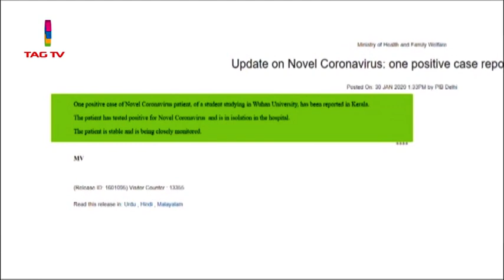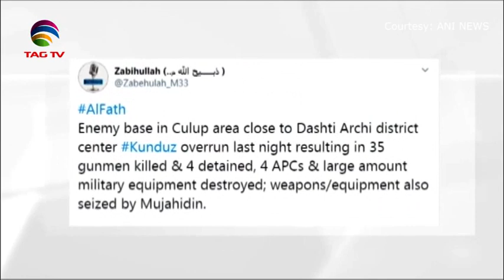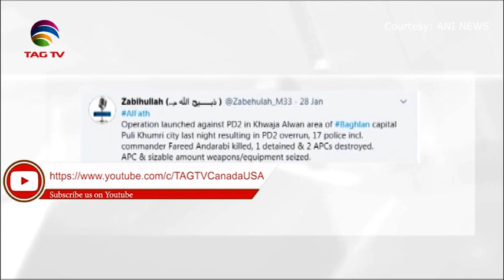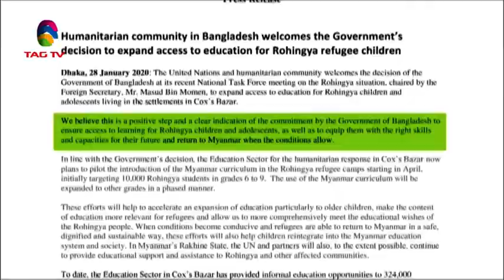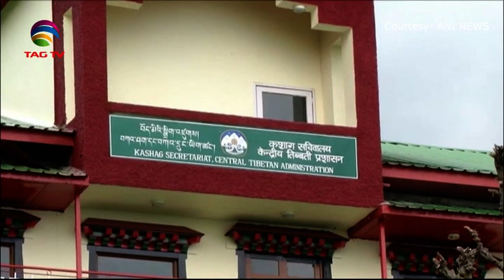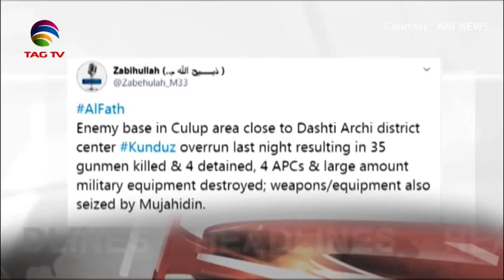South Asia Newsline News Bulletin January 30, 2020 - TAG TV Super Prime Time